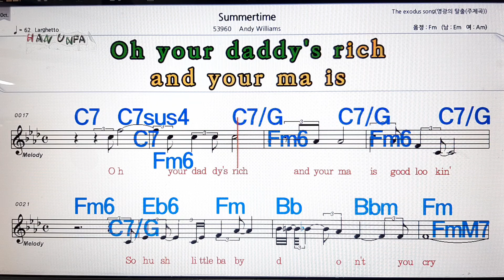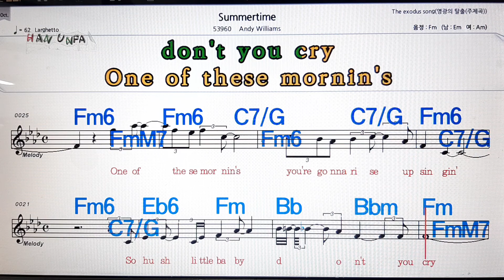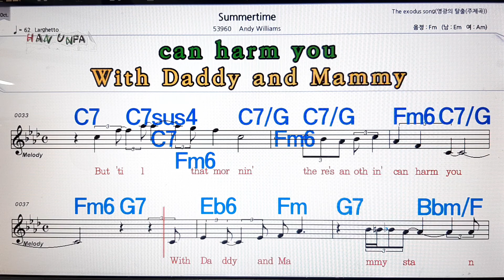Summertime/Andy Williams💋노래방,가라오케,코드 큰 악보,반주,가사💖Karaoke, Sheet Music, Chord, MR